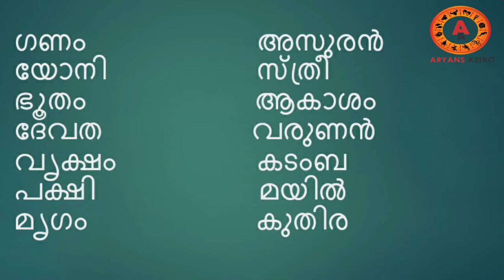മുൻകോപം അധികമുള്ളവരാണെങ്കിലും ശുദ്ധ ഹൃദയരായ ചതയം നക്ഷത്രം | chathayam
മുൻകോപം അധികമുള്ളവരാണെങ്കിലും ശുദ്ധ ഹൃദയരായ ചതയം നക്ഷത്രം